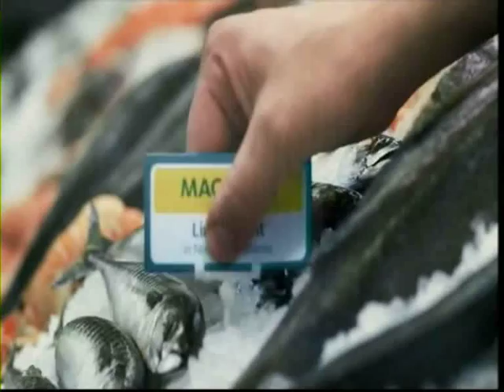Morrisons Fresh Fish Advert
An advert/commerical for Morrisons Fresh Fish, starring Robert Lindsay

Song is: Take That - shine

Broadcast around Late-Summer 2009 in the UK

Ripped, Edited and Converted with AVSVideo Converter 6.